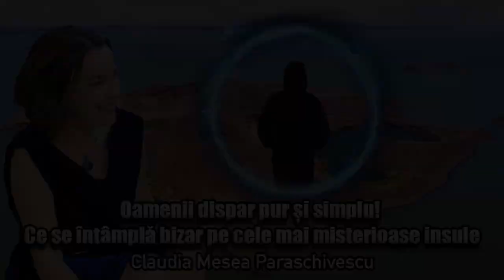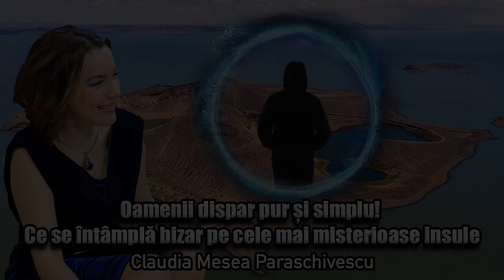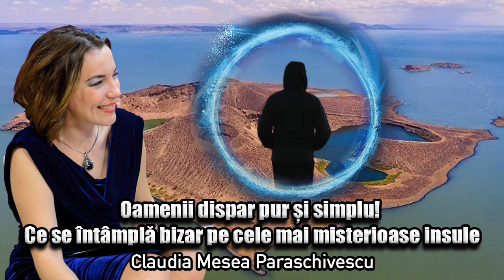Oamenii Dispar Pur Si Simplu! Ce Se Intampla Bizar Pe Cele Mai Misterioase Insule